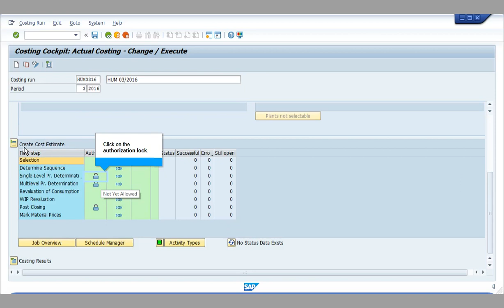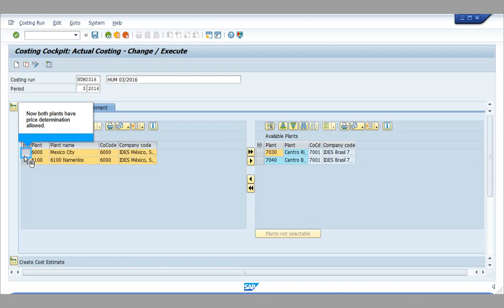SAP Purchasing: Allowing multiple plants for price det